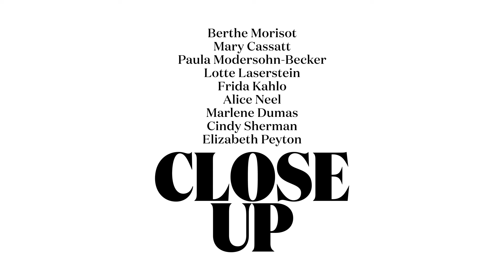Romana Vrede on Marlene Dumas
“UP-Close” Nine actors on nine artists |  Romana Vrede on Marlene Dumas

In this series of short films, nine actors each look at one of the artists from the exhibition “CLOSE-UP”. Approaching the subject, they share their impressions in their own way and in their own words. The result, in each case, is a very personal portrait of the artist that says as much about the speaker as about the subject.

More about the exhibtion at: fondationbeyeler.ch/en/close-up

The speakers are:
Irène Jacob on Berthe Morisot
Martina Gedeck on Mary Cassatt
Luna Wedler on Paula Modersohn-Becker
Meret Becker on Lotte Laserstein
Ángela Molina on Frida Kahlo
Bettina Stucky on Alice Neel
Maria Furtwängler on Cindy Sherman
Valerie Pachner on Elizabeth Peyton

Idea: Theodora Vischer; Concept: Fondation Beyeler in collaboration with Zeitsprung Pictures; Production: Michael Souvignier (Zeitsprung Pictures); Direction: Jochem Wahl; 2021

The film project was made possible by the support of the BNP Paribas Swiss Foundation.

In the background, details from the following works:
Marlene Dumas, Charlotte Rampling, 2018. Igal Ahouvi Art Collection. Photo: Peter Cox, Eindhoven

«UP CLOSE» Neun Schauspielerinnen über neun Künstlerinnen |  Romana Vrede über Marlene Dumas

Neun Schauspielerinnen teilen vor laufender Kamera ihren Blick auf je eine Künstlerin der Ausstellung «CLOSE-UP». Sie nähern sich ihnen in ihren Worten und auf ihre eigene Weise an. So entsteht ein sehr persönliches Bild, das Rückschlüsse sowohl auf Porträtierte als auch Porträtierende zulässt.

Mehr Informationen zur Ausstellung auf: fondationbeyeler.ch/close-up

Es sprechen:
Irène Jacob über Berthe Morisot
Martina Gedeck über Mary Cassatt
Luna Wedler über Paula Modersohn-Becker
Meret Becker über Lotte Laserstein
Ángela Molina über Frida Kahlo
Bettina Stucky über Alice Neel
Romana Vrede über Marlene Dumas
Maria Furtwängler über Cindy Sherman
Valerie Pachner über Elizabeth Peyton

Dauer: 4"32"
Idee: Theodora Vischer; Konzept: Fondation Beyeler in Zusammenarbeit mit Zeitsprung Pictures; Produzent: Michael Souvignier (Zeitsprung Pictures); Regie: Jochem Wahl; 2021

Das Filmprojekt wurde ermöglicht dank der Unterstützung durch die Fondation BNP Paribas Suisse.

Im Hintergrund Details aus Werken der Künstlerinnen:
Marlene Dumas, Charlotte Rampling, 2018. Igal Ahouvi Art Collection. Foto: Peter Cox, Eindhoven